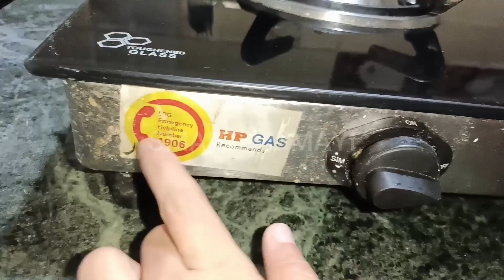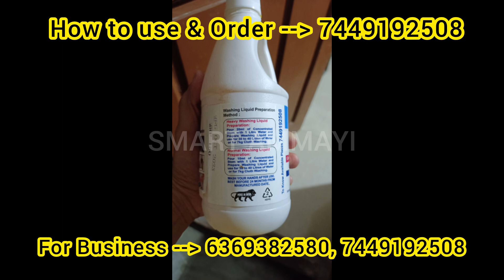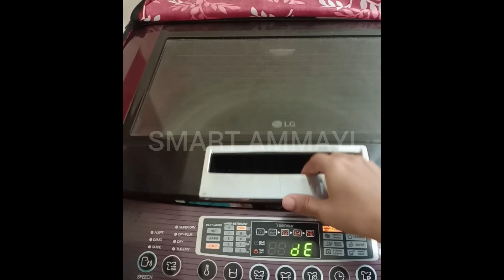Earth MUSK, HSR, STORM products | ఏ మొండి మరకయినా 5నిల్లో మాయం | Bathroom Tiles Cleaning in easy way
(To know available shop details in your area pincode 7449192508 WhatsApp message (or) call )

To know cleaning procedure ( send stain image and ask how to clean for that stain)

Efficient Bathroom Tile Salt Water Stain Removal - Easy Cleaning Tips
For Product order & how to use, 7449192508
For Bussiness Contact

Super and effective cleaning for bathroom
tiles,sinktiles,floorcleaning,gascleaning,kitchen
cleaning,all rounder

"Description: Are your bathroom tiles suffering from unsightly salt water stains? In this video, we'll show you simple yet effective cleaning techniques to restore your tiles to their sparkling glory. Say goodbye to those stubborn stains with our step-by-step guide and enjoy a fresh, clean bathroom space. Don't let salt water stains ruin your tiles any longer - watch our video and get your bathroom looking its best!